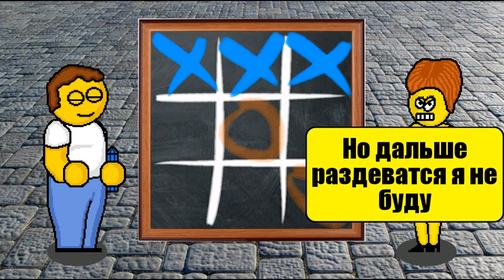Крестики Нолики На Раздевание Gameplay HD Part 1